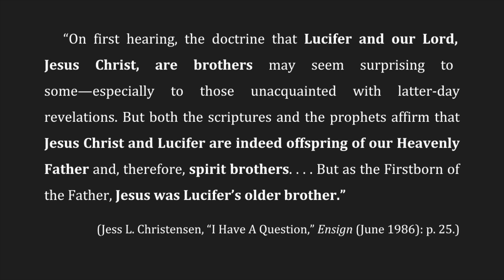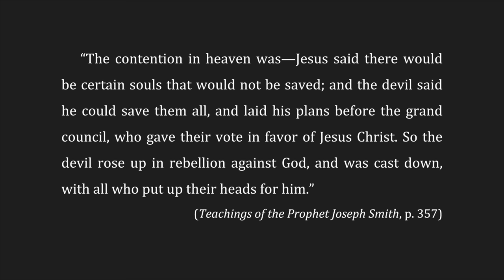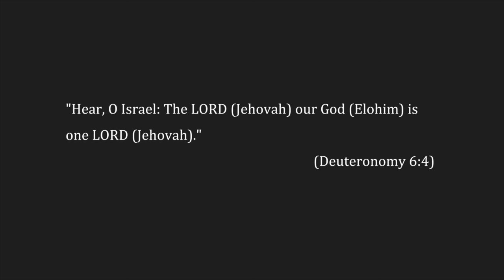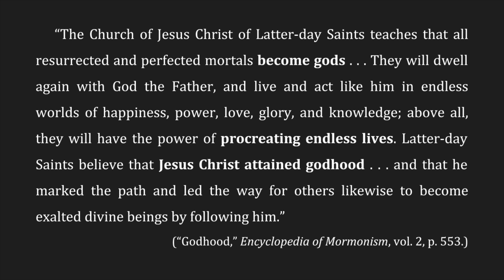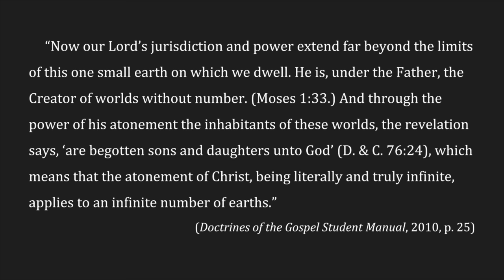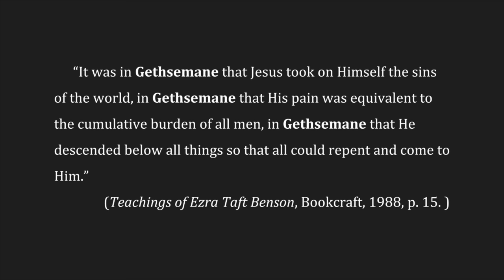Is Jesus My Brother?, by Sandra Tanner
Lecture 2 of 6 in the series, "A Biblical Look at Mormonism"